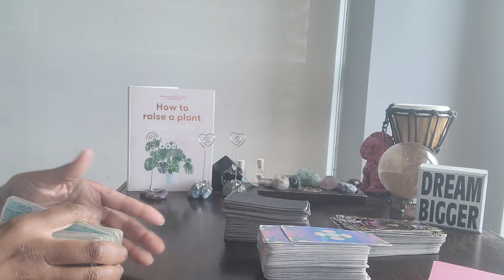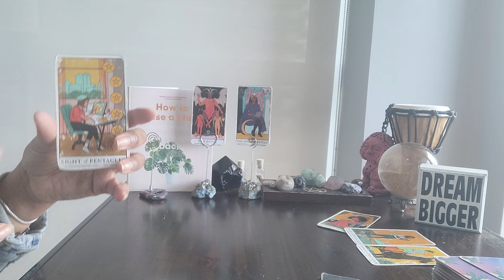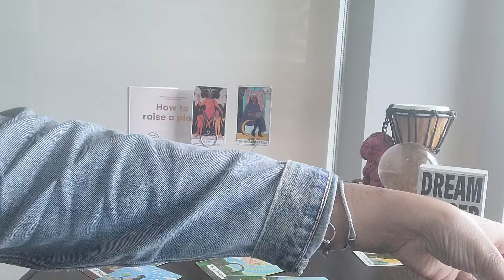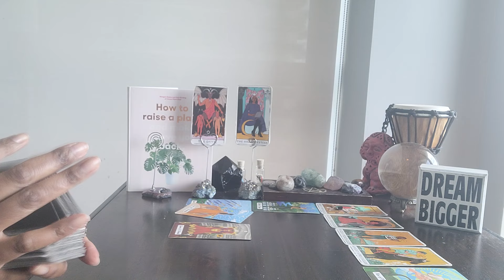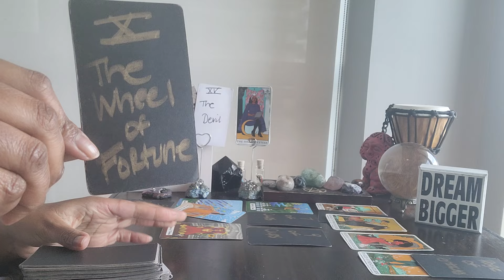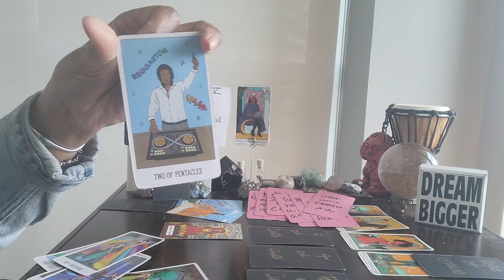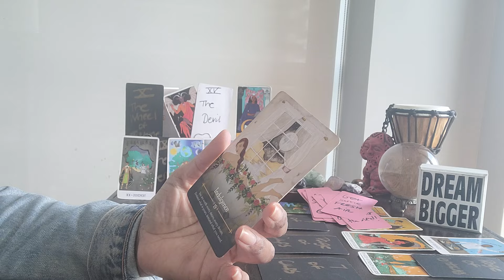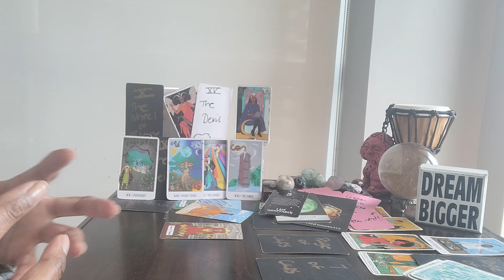Virgo: #5 - TOWER MOMENT - So many mind games have been exposed 😳 Here's how LOVE & 💰 find YOU!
⭐️Purchase Digital Calendar:

⭐️Purchase Digital Journal:

⭐️ Table Read:  HOW TO RAISE A PLANT by Morgan Doane and Eric Harding

⭐️ VIDEO UPLOADING SCHEDULE:
  4x/week for every Zodiac Sign